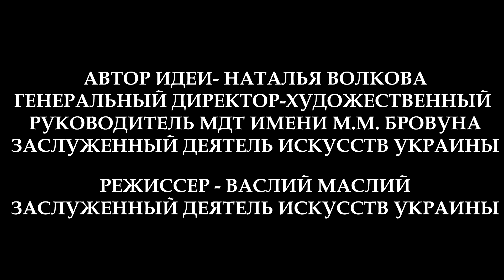АКТЕРСКИЕ ЧИТКИ "БЕДНЫЙ МАРАТ" выпуск №13